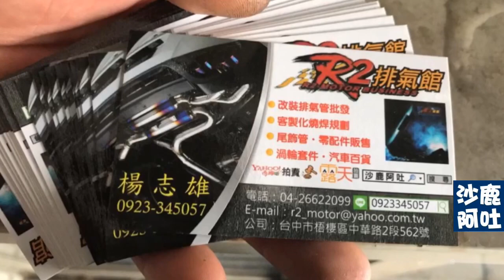BMW 118i B38 安裝 KC design 渦輪管路套裝組/噴砂黑鋁合金管安裝施工